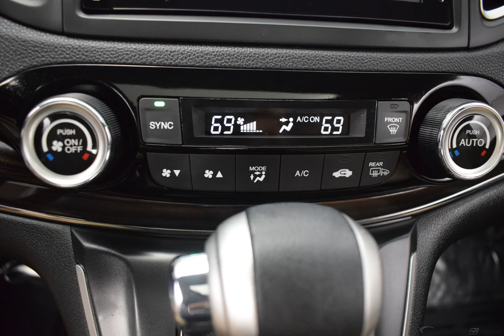2015 White Diamond Pearl Honda CR-V 4D Sport Utility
Certified Used 2015 White Diamond Pearl Honda CR-V 4D Sport Utility Touring Beige
Certified. Honda Certified Used Cars Details:

  * Transferable Warranty
  * Vehicle History
  * Roadside Assistance
  * 182 Point Inspection

HONDA CERTIFIED 7YR.100000 LIMITED WARRANTY, ONE OWNER, CLEAN CARFAX, CLEAN AUTOCHECK, NON SMOKER, NAVIGATION/NAV/GPS, SUNROOF/MOONROOF, LEATHER, LOCAL TRADE, ALL WHEEL DRIVE, TOURING PKG, AWD.
Awards:
  * Motor Trend Automobiles of the year   * 2015 IIHS Top Safety Pick+ (With Touring Model)   * 2015 KBB.com Brand Image Awards
2016 Kelley Blue Book Brand Image Awards are based on the Brand Watch(tm) study from Kelley Blue Book Market Intelligence. Award calculated among non-luxury shoppers.  Kelley Blue Book is a registered trademark of Kelley Blue Book Co., Inc.
Reviews:

  * For young families or empty-nesters the 2015 Honda CR-V represents as good as it gets in the compact SUV segment - nice looks, thoughtful features, great ride and handling, class-leading safety, noteworthy fuel economy, terrific value. Where do you sign? Source: KBB.com
  * Exceptional fuel economy; abundant passenger and cargo room; nifty self-folding rear seats; appealing tech and safety features. Source: Edmunds
  * The Honda CR-V has a modern aerodynamic look, with sweeping lines, exciting body sculpting, and a dramatic profile. It has enough attitude and ability to get you around town and then tackle the open road and the great outdoors. The CR-V comes equipped with a 2.4-Liter i-VTEC 4-Cylinder engine with 185hp and a Continuously Variable Transmission. It has a rigid unit-body structure, coupled with taut suspension tuning, which give it impressive handling characteristics. For ultimate 4-season security, the CR-V is available with Honda's Real Time All-Wheel Drive with Intelligent Control System that smoothes out initial acceleration and can transfer up to 100% of torque to the rear wheels. The CR-V is very fuel-efficient and can get up to an EPA estimated 34 MPG Highway when in two-wheel drive. Hit the green ECON button, and the vehicle makes adjustments to its systems so they can be more efficient. Then you get feedback as you drive from Eco Assist to let you know how efficient your driving is. Honda has pla...